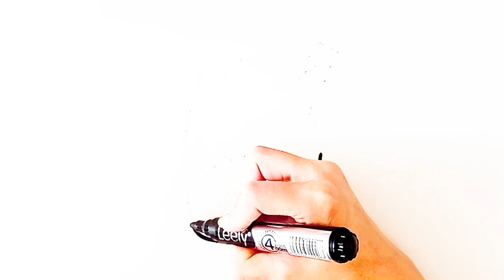How to draw an ice cream step by step / Learning how to paint ice cream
Hello friends.  In this video, we will draw and color an ice cream cone step by step and very easily. Just follow my hand while drawing the lines to realize that you too can draw easily.  I used watercolor to paint this painting and the colors used are pink, brown, green, orange and gold.

Hello

I'm masi and here we are going to draw simple and beautiful paintings together.   💁‍♀️🎨🖼

I will post new videos for you every day,

How to draw an ice cream step by step
Learning how to paint ice cream
easy drawing an ice cream
Coloring an ice cream cone
For kids
how to draw a cute cat easy
how to draw a cute cat face
how to draw a cute cat with pencil  how to draw a cute cat easy step bystep
 how to draw a cute cat sketch
how to draw a cute cat anime
how to draw a cat cute and easy
how to draw a cute anime cat girl
how to draw a cute anime cat boy
 how to draw a cute black cat
how to draw a cute baby cat step by step
how to draw a cute cat cartoon
how to draw a cute chubby cat
how to draw a cute cartoon cat easy
 how to draw a cute chibi cat
 how to draw a cute christmas cat
 how to draw a cute cat draw so cute  how do we draw a cute cat
how to draw a pusheen cat draw so cute
how do we draw a cute cat
 how to draw a cute cat easily
 how to draw a cute cat easy video  how to draw a cute cat eye
 how to draw a cute cat face step by step
how to draw a cat from draw so cute  how to draw a cute cat girl easy
how to draw a cat girl draw so cute  how to draw a cute cat holding a heart  how to draw a cute halloween cat
 how to draw a cute cat with a heart  how to draw a cute cat in easy way  how to draw a cute cat kawaii
how to draw a cute black cat kawaii  how to draw a cute kitty cat
how to draw a cute little baby cat
 how to draw a cute cat with numbers  how to draw a cute cat on procreate  how to draw a cute cat picture
how to draw a cute pusheen cat
how to draw a cute pusheen cat easy
 how to draw a cute pusheen cat easy  how to draw a cute pumpkin cat
how to draw a cute persian cat
 how to draw a cute cat realistic
how to draw a really cute cat
how to draw a real cute cat
how to draw a cute cat sitting
how to draw a cute cat step by step easy
how to draw a cute cat simple
how to draw a cute small cat
how to draw a cute cat tiktok
how to draw a cute tabby cat
how to draw a cute cat using the word cat
how to draw a cat that is cute
how to draw a caticorn draw so cute
 how to draw a cute cat video
how to draw a very cute cat
how to draw a cute white cat
how to draw a cute cat youtube
 how do you draw a cute cat
Painting
Drawing
Coloring
Painting for everyone
Coloring for everyone
Drawing easy
Painting easy
Easy drawing
Easy coloring
Drawing for everyone easy
Painting for everyone easy
learn to draw
draw
Paint
 learn tog for everyone
 easy drawing
Number drawing
Art
Design
Artist
Portrait
Landscape
Oil painting
Watercolor painting
Digital painting
Painting techniques
Painting lessons
 Painting classes
Artistic Strokes
 Painted Perspectives
Creative Canvas
Brush and Beyond
The Artful Journey
Colorful Creations
 Masterpiece Moments
Drawing Dreams
Artistic Expressions
Painted Portraits
Peinture
 Dessin
 Coloration
 Peindre facile pour les enfants
 Dessin et coloriage
 Dessin facile
 Art pour enfants
Skildery
 Tekening
 Inkleur
 Maklike tekening
 Hoe om te teken
 Nommer tekening
 Art
Tablo
 Çizim
 Boyama
 Kolay çizim
 Nasıl çizilir
 Sayı çizimi
 Sanat
تلوين
 رسم
 تلوين
 رسم سهل
 كيف ترسم
 رسم الأرقام
 فن
그림
 그림
 착색
 쉬운 그리기
 그리는 방법
 숫자 그림
 미술
Seni
 Merancang
 warna
 Lukisan yang mudah
 Bagaimana mendesain
 Menggambar angka
कला
रंग
 योजना
 रंग मिश्रण
 आसान पेंटिंग
 कैसे डिजाइन करें
 संख्याएँ खींचना